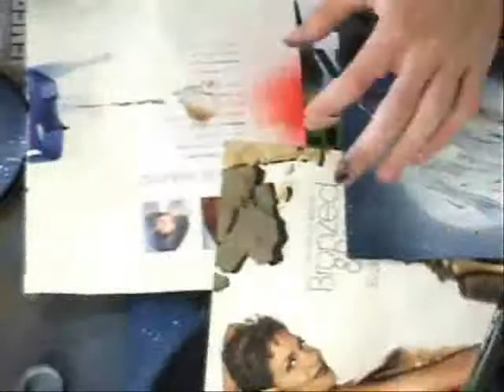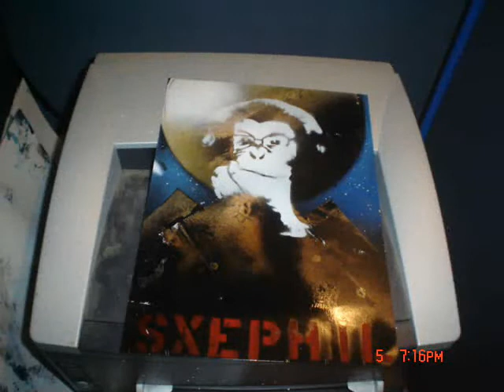Spray paint art: Sxephil's pic....because he's defninitely not sexy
A little tribute to my favorite you-tuber, Phillip deFranco. If you haven't heard of him. voila~

Check it out, you'll love it. Anyway, lots of stencil work and planning with this one. I combined his face with his popular monkey/headphone picture. Enjoy :]